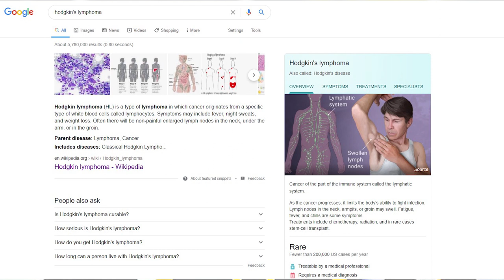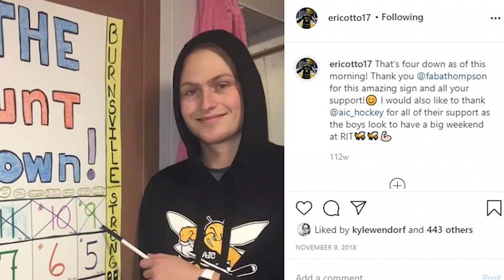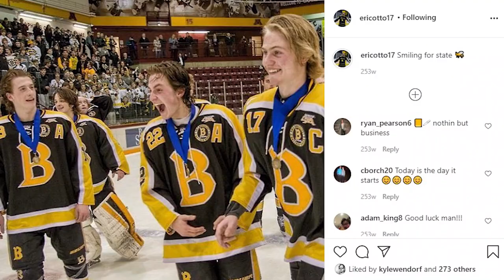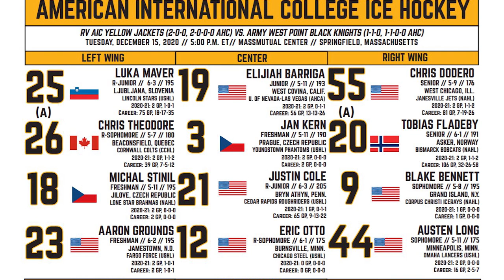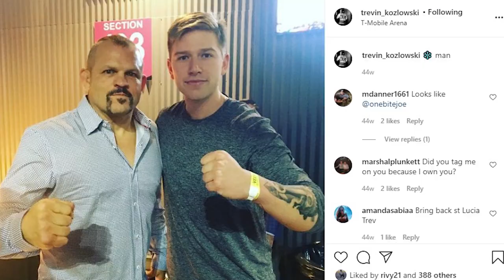Eric Otto | Pucks in Deep Ep.51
This week on Pucks in Deep, out of AIC, we have this years Comeback Player of the Year, Eric Otto. The ECH boys were lucky enough to sit down with the Redshirt Freshmen and discuss his amazing comeback to play division I hockey after battling Stage 4 Hodgkins Lymphoma and beating it! Otto talks about what it was like going through his battle and how it affected both his life and his hockey Career. Otto also goes on to talk about what it means for him to be back in room with the boys and what he is most excited for heading into the second half of the 2021 season. AIC who is currently atop of the Atlantic Hockey Conference will need big contributions from Otto and others to make, what would be their 2nd NCAA tournament appearance in 5 years under head coach Eric Lang. Otto and the ECH Boys go over the importance of eating pucks, getting pucks in deep, and staying healthy during a season masked by Covid. Lastly we finish with a speed round where some AIC boys get exposed for maybe not having the best sty or the best taste in music. All that and more on this Weeks episode of Pucks in DEEP! Let's grow the game of College Hockey!